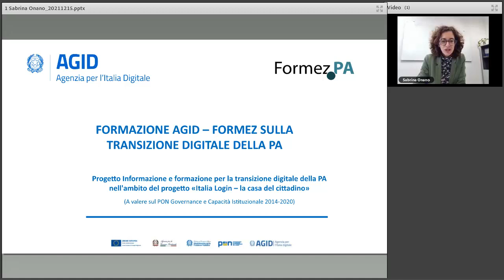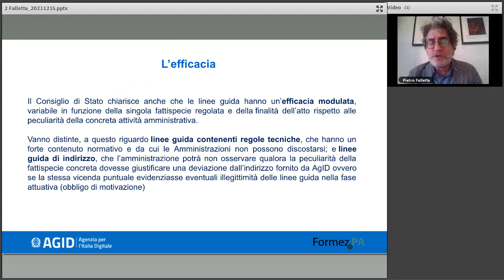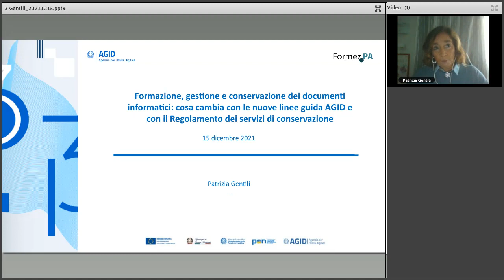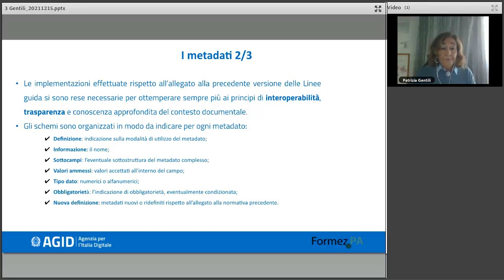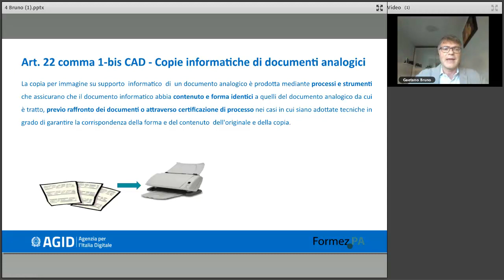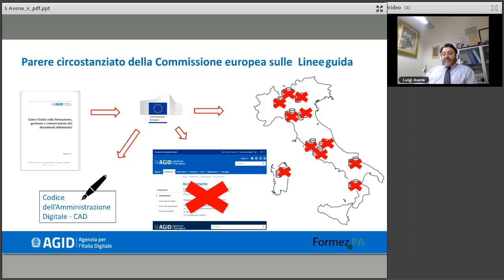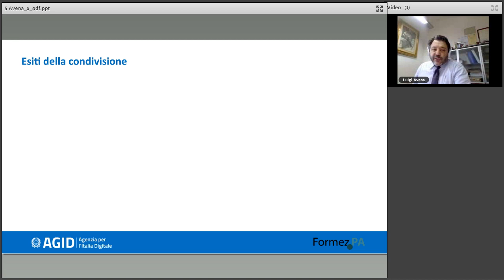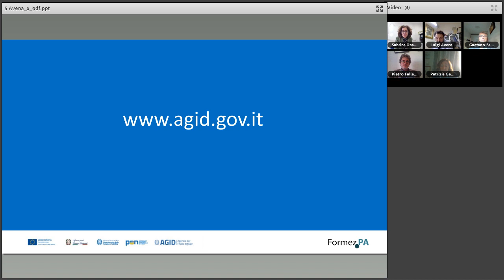Formazione, gestione e conservazione dei documenti informatici (15/12/2021)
L’Agenzia per l’Italia Digitale ha di recente pubblicato le “Linee guida per la formazione, gestione e conservazione dei documenti informatici”, documento fondamentale nei processi di digitalizzazione delle pratiche amministrative, nonché il Regolamento sulla conservazione ex Decreto Semplificazione (D.L. 76/2020).

Le Linee guida, che si compongono di sei allegati tecnici, sono state emanate dopo avere seguito la procedura conforme alle indicazioni dell’art. 71 “Regole tecniche” del Codice dell’Amministrazione digitale (CAD) e hanno il duplice scopo di aggiornare le regole tecniche attualmente in vigore sulla formazione, protocollazione, gestione e conservazione dei documenti informatici e fornire una cornice unica di regolamentazione per le regole tecniche e le circolari in materia.

Il Regolamento individua i criteri per la fornitura dei servizi di conservazione dei documenti informatici, affinchè sia assicurata la conformità dei documenti conservati agli originali nonché la qualità e la sicurezza del sistema di conservazione

Nel corso del webinar saranno approfonditi gli elementi di principali novità e saranno passati in rassegna i contenuti più rilevanti delle linee guida e del suddetto Regolamento che entreranno in vigore il 1 gennaio 2022.